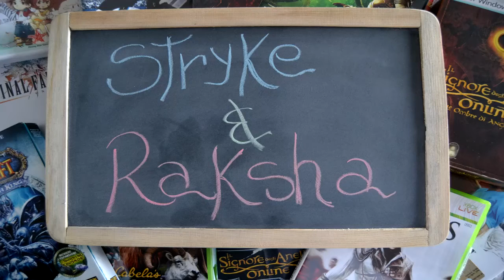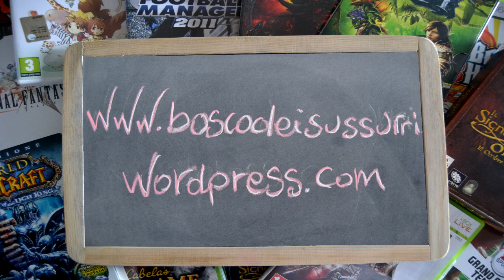Non è un Gioco per Ragazze - Avventurieri - Star Wars: The Old Republic - Gameplay - EP 3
Terza puntata del viaggio verso il cap level di Stryke, Sith Warrior. Ci troviamo intorno al livello 36. L'exp avviene per scelta sull'unico server europeo RP-PVE.